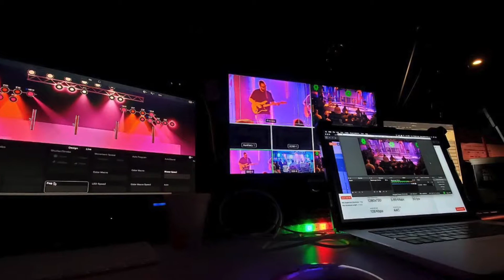5B4- 11/07/19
FCC's Podcast with Sophia and Kay Simpson